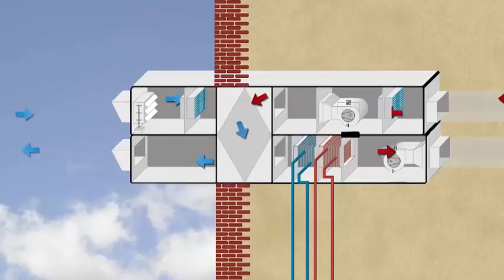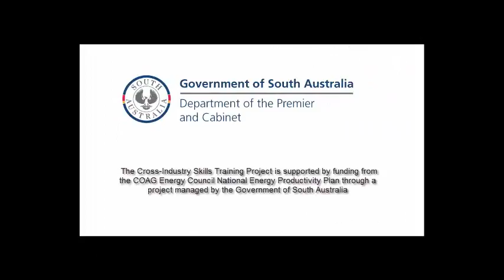Heat Recovery and Ventilation Systems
It's important to specify the right Heat Recovery and Ventilation System when designing an air-tight building.

The Cross-Industry Skills Training Project is supported by funding from the COAG Energy Council National Energy Productivity Plan through a project managed by the Government of South Australia.